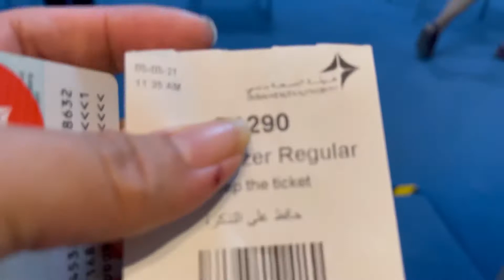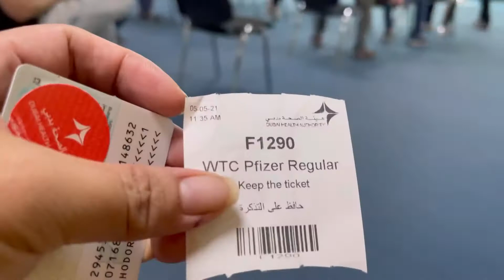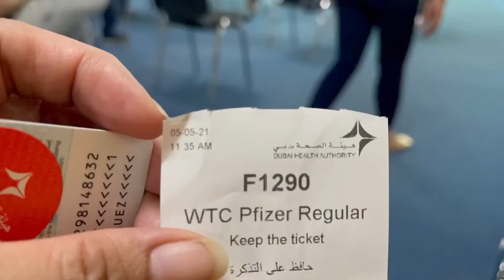Corona 2nd Dose of Vaccine in DUBAI | Here’s exactly how it went | Bakuna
Hello my Soul Tribe,

Sharing my experience on our 2nd shot and how it went.

As a Certified Essential Oil Coach and Board-Certified Holistic Health Practitioner & Thetahealing instructor and practitioner,  I would like to share my knowledge to help transform the highest level of health of the people who will connect with me doing it drug-free and using the natural remedies and ancient medicine.

Comment if you want specific topics

FB pages (join, like & follow my pages and community group)